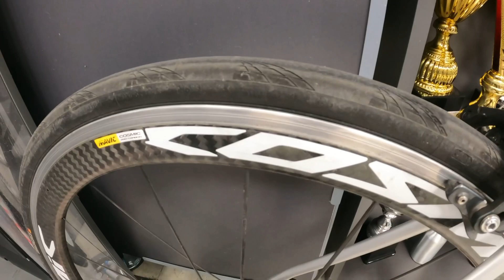Decathlon mi regala le ruote nuove , scopri perché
camere d’aria RideNow
Pulegge ceramiche
Le scarpe
il mio casco
i miei occhiali
i cappellini

🔹🔹🔹🔹🔹la mia attrezzatura per realizzare i video 🔹🔹🔹🔹🔹
Gps: Garmin edge 1000
Action Cam: GoPro hero 9 black , Insta360 One R , iPhone 13
Programma: InShot , Garmin Virb